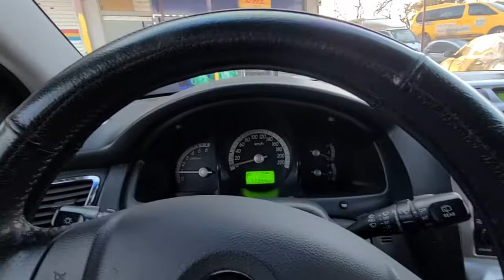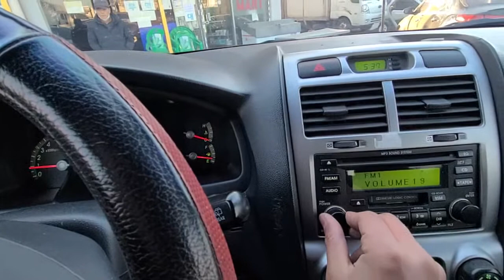2006 sportage tlx